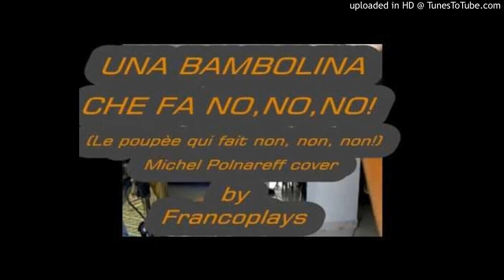Michel Polnareff Una bambolina che fa no, no ,no, noooo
É UMA BONECA QUE FAZ NÃO NÃO NAO NÃOOOOOOOOO